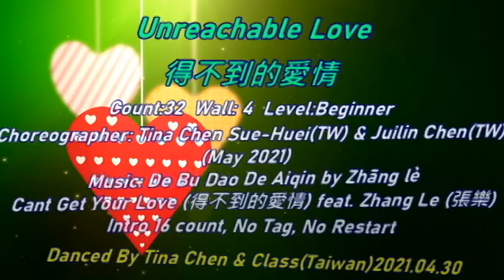Line Dance - Unreachable Love 得不到的愛情 張樂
Unreachable Love 得不到的愛情
Count:32  Wall: 4  Level:Beginner
Choreographer: Tina Chen Sue-Huei(TW) & Juilin Chen(TW) (May 2021)
Music:Shanghai Restoration Project - De Bu Dao De Aiqin by Zhāng lè
Cant Get Your Love (得不到的愛情) feat. Zhang Le (張樂)
No Tag, No Restart , Intro 16 Count
Danced By Tina Chen & Class(Taiwan)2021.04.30